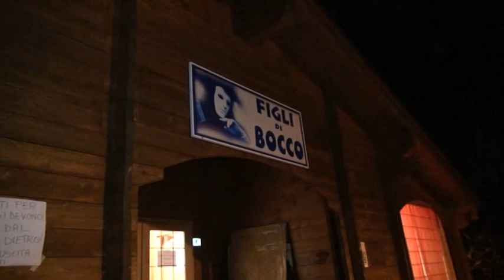Le donne dei "Figli di Bocco" raccontano il carnevale di Castiglion Fibocchi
"Figli di Bocco" tra magia ed incanto,
Il racconto delle donne che realizzano le maschere.